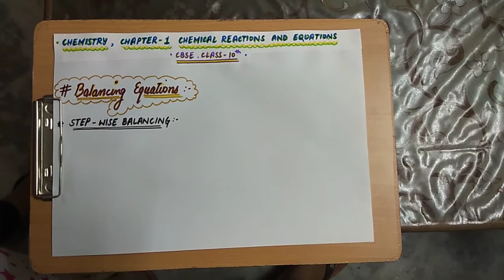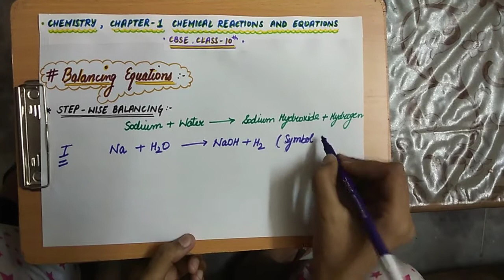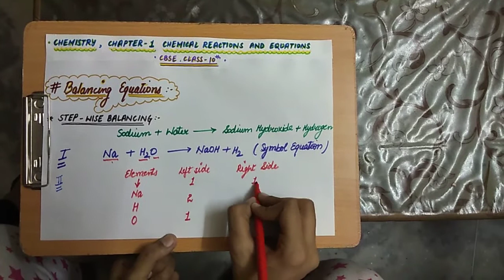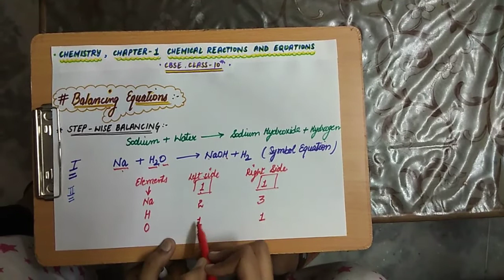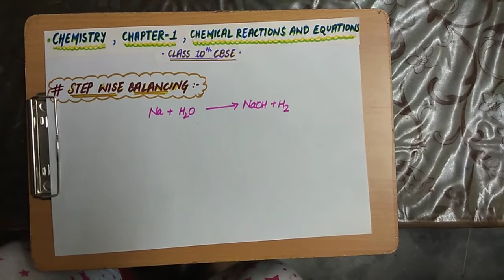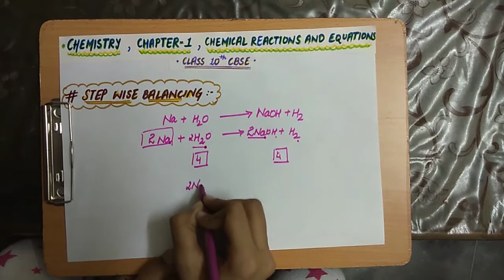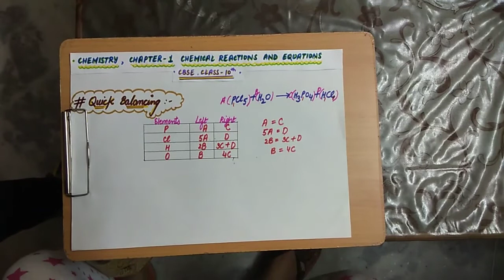chemical reactions and equations 3